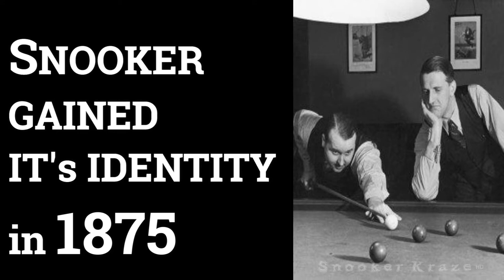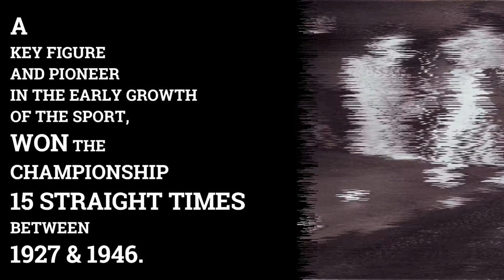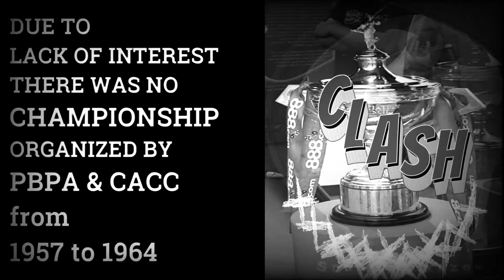HISTORY OF SNOOKER WINNERS of World Snooker Championship from 1927 to 2020.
In this video all the information about snooker is highlighted how the Snooker came into being and a complete history of World Snooker Champions from 1927 to 2020

1927  Joe Davis (ENG)  Tom Dennis (ENG)
1928†  Joe Davis (ENG)  Fred Lawrence (ENG)
1929  Joe Davis (ENG)  Tom Dennis (ENG)
1930  Joe Davis (ENG)  Tom Dennis (ENG)
1931  Joe Davis (ENG)  Tom Dennis (ENG)
1932  Joe Davis (ENG)  Clark McConachy (NZL)
1933  Joe Davis (ENG)  Willie Smith (ENG)
1934  Joe Davis (ENG)  Tom Newman (ENG)
1935  Joe Davis (ENG)  Willie Smith (ENG)
1936  Joe Davis (ENG)  Horace Lindrum (AUS)
1937  Joe Davis (ENG)  Horace Lindrum (AUS)
1938  Joe Davis (ENG)  Sidney Smith (ENG)
1939  Joe Davis (ENG)  Sidney Smith (ENG)
1940  Joe Davis (ENG)  Fred Davis (ENG)
1946  Joe Davis (ENG)  Horace Lindrum (AUS)
1947  Walter Donaldson (SCO)  Fred Davis (ENG)
1948  Fred Davis (ENG)  Walter Donaldson (SCO)
1949  Fred Davis (ENG)  Walter Donaldson (SCO)
1950  Walter Donaldson (SCO)  Fred Davis (ENG)
1951  Fred Davis (ENG)  Walter Donaldson (SCO)
1952  Horace Lindrum (AUS)[b]  Clark McConachy (NZL)
1952◊  Fred Davis (ENG)  Walter Donaldson (SCO)
1953◊  Fred Davis (ENG)  Walter Donaldson (SCO)
1954◊  Fred Davis (ENG)  Walter Donaldson (SCO)
1955◊  Fred Davis (ENG)  John Pulman (ENG)
1956◊  Fred Davis (ENG)  John Pulman (ENG)
1958–1963: No tournament[c]
1964‡  John Pulman (ENG)  Fred Davis (ENG)
1964‡  John Pulman (ENG)  Rex Williams (ENG)
1965‡  John Pulman (ENG)  Fred Davis (ENG)
1965‡  John Pulman (ENG)  Rex Williams (ENG)
1965‡  John Pulman (ENG)  Fred Van Rensburg
1966‡  John Pulman (ENG)  Fred Davis (ENG)
1968‡  John Pulman (ENG)  Eddie Charlton (AUS)
1969  John Spencer (ENG)  Gary Owen (WAL)
1970  Ray Reardon (WAL)  John Pulman (ENG)
1971  John Spencer (ENG)  Warren Simpson (AUS)
1972  Alex Higgins (NIR)  John Spencer (ENG)
1973  Ray Reardon (WAL)  Eddie Charlton (AUS)
1974  Ray Reardon (WAL)  Graham Miles (ENG)
1975  Ray Reardon (WAL)  Eddie Charlton (AUS)
1976  Ray Reardon (WAL)  Alex Higgins (NIR)
1977  John Spencer (ENG)  Cliff Thorburn (CAN)
1978  Ray Reardon (WAL)  Perrie Mans (SAF)
1979  Terry Griffiths (WAL)  Dennis Taylor (NIR)
1980  Cliff Thorburn (CAN)  Alex Higgins (NIR)
1981  Steve Davis (ENG)  Doug Mountjoy (WAL)
1982  Alex Higgins (NIR)  Ray Reardon (WAL)
1983  Steve Davis (ENG)  Cliff Thorburn (CAN)
1984  Steve Davis (ENG)  Jimmy White (ENG)
1985  Dennis Taylor (NIR)  Steve Davis (ENG)
1986  Joe Johnson (ENG)  Steve Davis (ENG)
1987  Steve Davis (ENG)  Joe Johnson (ENG)
1988  Steve Davis (ENG)  Terry Griffiths (WAL)
1989  Steve Davis (ENG)  John Parrott (ENG)
1990  Stephen Hendry (SCO)  Jimmy White (ENG)
1991  John Parrott (ENG)  Jimmy White (ENG)
1992  Stephen Hendry (SCO)  Jimmy White (ENG)
1993  Stephen Hendry (SCO)  Jimmy White (ENG)
1994  Stephen Hendry (SCO)  Jimmy White (ENG)
1995  Stephen Hendry (SCO)  Nigel Bond (ENG)
1996  Stephen Hendry (SCO)  Peter Ebdon (ENG)
1997  Ken Doherty (IRE)  Stephen Hendry (SCO)
1998  John Higgins (SCO)  Ken Doherty (IRE)
1999  Stephen Hendry (SCO)  Mark Williams (WAL)
2000  Mark Williams (WAL)  Matthew Stevens (WAL)
2001  Ronnie O'Sullivan (ENG)  John Higgins (SCO)
2002  Peter Ebdon (ENG)  Stephen Hendry (SCO)
2003  Mark Williams (WAL)  Ken Doherty (IRE)
2004  Ronnie O'Sullivan (ENG)  Graeme Dott (SCO)
2005  Shaun Murphy (ENG)  Matthew Stevens (WAL)
2006  Graeme Dott (SCO)  Peter Ebdon (ENG)
2007  John Higgins (SCO)  Mark Selby (ENG)
2008  Ronnie O'Sullivan (ENG)  Ali Carter (ENG)
2009  John Higgins (SCO)  Shaun Murphy (ENG)
2010  Neil Robertson (AUS)  Graeme Dott (SCO)
2011  John Higgins (SCO)  Judd Trump (ENG)
2012  Ronnie O'Sullivan (ENG)  Ali Carter (ENG)
2013  Ronnie O'Sullivan (ENG)  Barry Hawkins (ENG)
2014  Mark Selby (ENG)  Ronnie O'Sullivan (ENG)
2015  Stuart Bingham (ENG)  Shaun Murphy (ENG)
2016  Mark Selby (ENG)  Ding Junhui (CHN)
2017  Mark Selby (ENG)  John Higgins (SCO)
2018  Mark Williams (WAL)  John Higgins (SCO)
2019  Judd Trump (ENG)  John Higgins (SCO)
2020  Ronnie O'Sullivan (ENG)  Kyren Wilson (ENG)